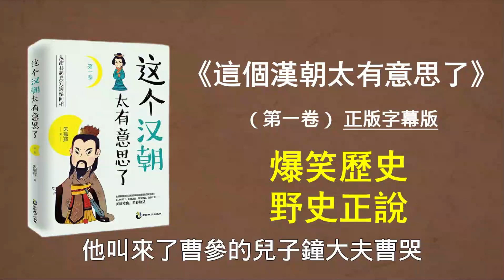07這個漢朝太有意思了1|呂雉的野心 良家婦女的黑化曆史 帝王的心思你別猜 無為而治的智慧 漢初風雲：劉邦的榮耀與挑戰 正版字幕版有声书|有聲讀物|聽書|有聲文學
《這個漢朝太有意思了1》從劉邦沛縣起義開始講起，至劉邦去世為止，講述了秦末至漢初這十多年的風雲變幻。秦朝末年，風雲激蕩，漢楚爭霸，最終霸王自刎烏江，劉邦踏上了人生的巔峰。放眼內外，帝國內外部仍不安穩，劉邦將如何面對接下來的挑戰？